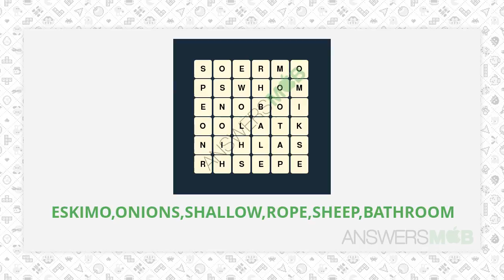WordBrain Monkey Level 17 Answer - AnswersMob.com